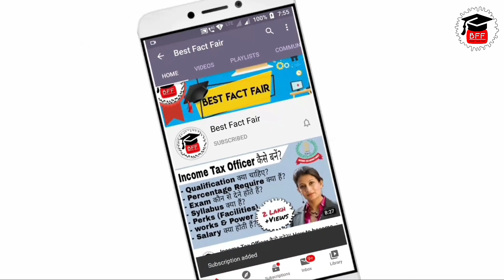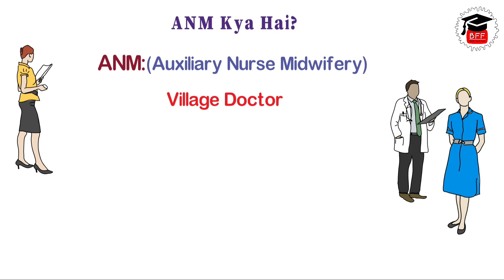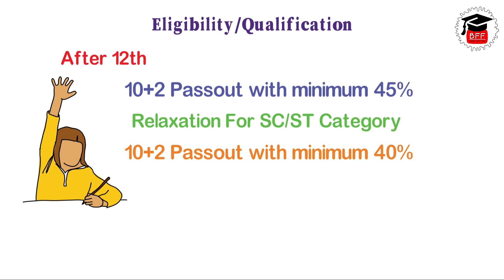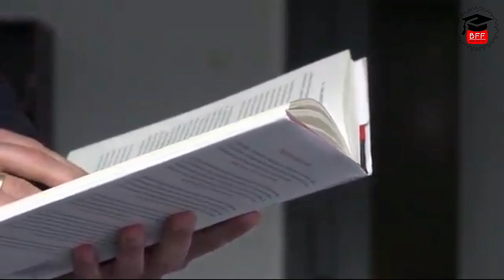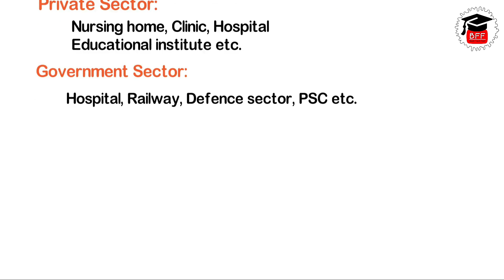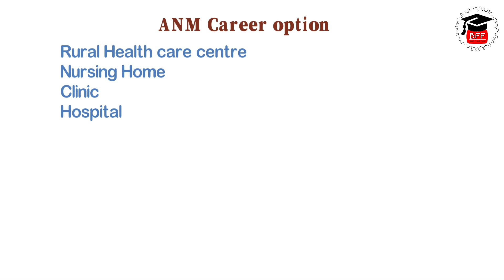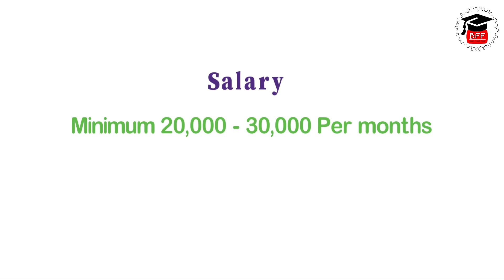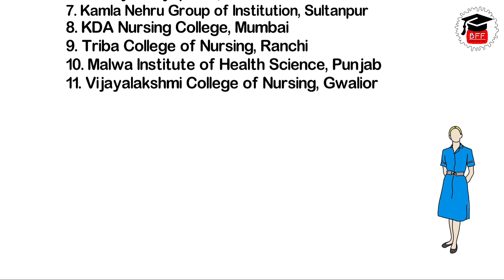ANM कैसे करें? | ANM job, salary, fees, eligibility & colleges | Nurse कैसे बनें? | ANM Full Details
Hello, Friends aaj ke is video me humne btaya ANM Course ke bare me sab kuch jo apko janna chahiye. Anm ke career scope, job aspect, salary, fee structure, syllabus, a to z full jankari. Humne ye bhi bataya ki Apko ANM karna chahiye ki nahi?

Time Stamp/Wheel:-
00:00 Intro
01:38 ANM  kya hai?
02:37 Eligibility/Qualification kya hota hai?
03:04 Age Limit
03:15 Admission Process kya hai?
03:59 ANM Ki Tayari kaise kare?
05:00 Syllabus kya hai?
05:19 Fees Structure kya hota hai?
06:06 Career Scope kya ho sakte hai?
07:35 Best Company for ANM Job
07:54 ANM ke karye kya hai?
08:26 Salary kitni milti hai?
09:00 Top Colleges for ANM

My gears/equipments:-

Laptop (Budget)
Tripod stand(cheap)
Tripod Stand
Green Screen
Screen Stand

join us:-

Best fact fair
Nursing
ANM NURSING
GNM Nursing
ANM Best College
ANM Course Fees
ANM College
ANM Nursing College
After 12th Courses
Nursing Course
Nursing College
ANM COURSE FEES
ANM course eligibility criteria
ANM course in Hindi
ANM course details
anm ki full form
anm nursing course
anm gnm course details in hindi
Bsc nursing
Pre medical
Entrance Exam
Medical
Nursing salary
Government job
Anm
Jnm
Nurse
anm salary
anm jobs
anm fee
top anm college
nurse Kaise bane